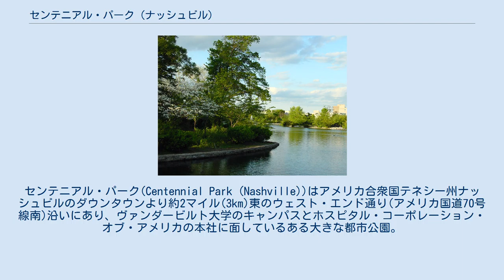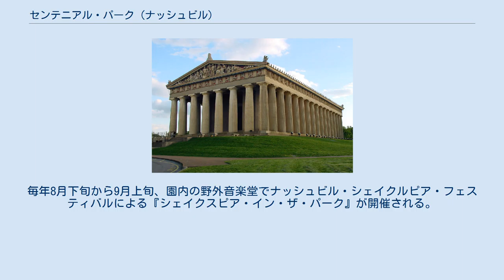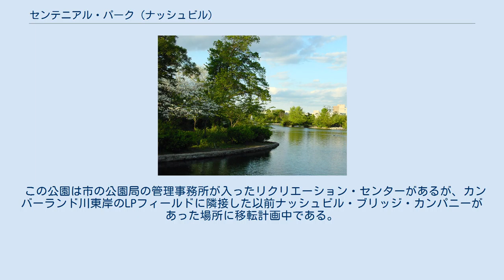センテニアル・パーク (ナッシュビル)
センテニアル・パーク(Centennial Park (Nashville))はアメリカ合衆国テネシー州ナッシュビルのダウンタウンより約2マイル(3km)東のウェスト・エンド通り(アメリカ国道70号線南)沿いにあり、ヴァンダービルト大学のキャンパスとホスピタル・コーポレーション・オブ・アメリカの本社に面しているある大きな都市公園。
ナッシュビルの若者たちに人気のこの地域はウエスト・エンドと呼ばれており、近隣にエリストン23、パークセントラルという2つの巨大アパートが建設されるなど、近年急成長している。
 132-エーカー (0.53 km2)の公園は元々アン・ロバートソン・ジョンソン・コックリル(1757年-1821年)が所有する農地だった。
彼女は「中部テネシーの父」として知られたジェームズ・ロバートソン准将の姉妹で、州で最初の教師であった。
アンドリュー・ジャクソンの妻のレイチェルの父であるジョン・ドネルソンの導きで、彼女とその家族はノースカロライナ州ウェイク郡からドネルソン軍のナッシュボロ砦(現在のナッシュビル)へ来た。
1776年冬、川は凍っていたため停泊中、男たちが狩りに出ている間にインディアンがワトウガ砦を襲った。
アンは負傷していたが、砦に火をつけようとするドラギング・カヌーと他のチッカマウガン・インディアンを追い払うために女性たちを熱湯のバケツ・リレーに導き、最終的にインディアンたちを追い払い、砦と家族たちを守った。
彼女の勇気を称え土地が与えられたが、南北戦争後はステート・フェアグラウンドとなった。
1884年から1885年、ウェスト・サイド・パークというレース場となった。
1897年、テネシー州制100周年記念万国博覧会の会場となりセンテニアル・パークと名前を変えた(「センテニアル」は100周年を意味する)。
万博終了後、建物やアテネのパルテノン神殿の等身大レプリカ以外の展示場の多くは取り壊され、後にナッシュビルの初期の入植者となる人たちが住むノースカロライナ州西部の地区の名前にちなみワトウガ湖と名付けられた小さな人工湖、沈床園、野外音楽堂のある眺めの良いオープン・エリアとなった。
1960年代まで、この場所はジム・クロウ法によってアフリカ系アメリカ人の使用を禁じてナッシュビルの白人にとってのみのレクリエーション場所であったが、共同使用に反対する人種差別者により水泳プールが閉鎖された。
最終的にプール関連施設はアート・センターとして再開した。
 100周年記念万国博覧会のナッシュビル・パビリオンとして臨時にほとんどを石膏で建てられたパルテノン神殿のレプリカは『南部のアテネ』とナッシュビルのシンボル的に親しまれていたが、様々な要因が重なって次第に荒廃し壊れてきていた。
1920年代、最終的に臨時の石膏の建物から半永久的なコンクリートや鉄を使い再建されて現在の姿となり、しばしば修繕されている。
現在は主に美術館として使われている。
市から依頼されたナッシュビルの著名な彫刻家のアラン・ルクワイアの作品で、西洋で一番大きい室内彫刻と言われているパラス・アテナの像がある。
完璧な多色使いでこのレプリカはアテネの遺跡に近い様相となった。
 1922年から1947年、現在沈床園のある場所に日本庭園の水生植物園が存在した。
仏像や、石橋が渡り金魚が泳ぐ池の周りには花が植えられていた。
1935年、仏像に供えられた賽銭をめぐり起こった少年たちの抗争により仏像の鼻が壊れた。
1947年、あるグループにより仏像が動かされ、頭から蓮の池に落とされて首が折れた。
庭園や蓮の池も荒らされ、修復不可能なため日本庭園は閉鎖された。
 1954年から1967年、このパルテノンには、現存しないデパートメント・ストアのハーベイズの提供により巨大なキリストの降誕のシーンを再現された。
このシーンは長さ約280フィート (85 m)、奥行き75フィート (23 m)でカラフルなライトに照らされていた。
しかしイタリアの企業に買収され、ハーベイ一族はその直後撤退した。
その後手入れ、技術的保守、など適切な修理関係はなされなかった。
1968年、深刻な破損のため展示は不可能となった。
ハーベイとナッシュビル市の財政は負担となり、キリスト降誕シーンはシンシナティのショッピング・センターに売却された。
『ナッシュビル・バナー』紙によるとキリスト降誕シーンはたった2回のクリスマスにシンシ...